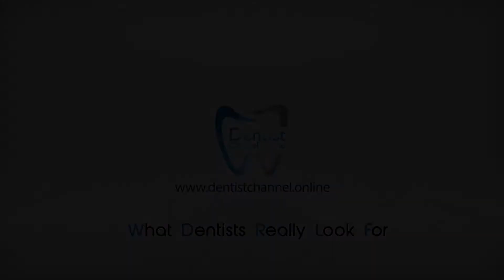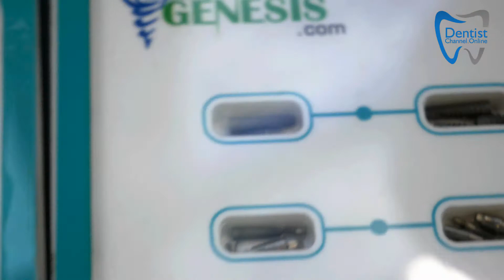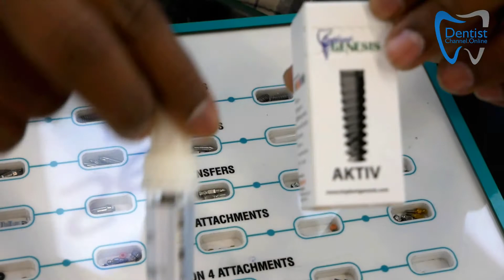Finest Implants Made in India, Implant Genesis at IDS 2019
Building on a heritage of more than 5 years of technological innovation, IMPLANT GENESIS has made a significant investment in dental implant research and development. This forward-thinking strategy is designed to harness technology in order to bring comprehensive implant treatment to patients across the economic spectrum, providing exceptional quality at an affordable price. Their diverse team includes experts with Ph.D.’s in material sciences and software development, engineers, dentists, Master Dental Technicians and specialists in a variety of fields who work on your cases.

Implants Manufactured by IMPLANT GENESIS have industry-compatible design features with state-of-the-art surface technology for clinicians of all experience levels. Used alone or with the revolutionary Genesis Tooth Replacement Solution, Genesis Tapered Implants & Aktiv implants emphasize efficient placement protocols and facilitate a natural, aesthetic restoration. For small-diameter indications, self-tapping Genesis Mini Implants for the long-term stabilization of dentures in the presence of primary stability and appropriate occlusal loading. Combine either implant system with patient-specific temporary and final prosthetic components for a convenient, all-in-one treatment option.
IMPLANT GENESIS provides efficient, predictable solutions for dentists and patients by consolidating and improving the overall process of delivering implant treatment from advanced treatment planning services, to implant and component manufacturing, to design and fabrication of the final restorative prosthesis. Simple. Convenient. Affordable. That’s the Genesis way